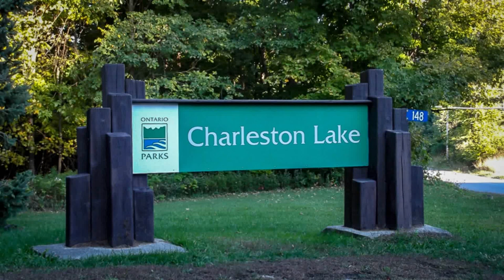3 Day Camping Trip:Day 2: Charleston Lake Provincial Park Trip Hike #1:Quiddity Lookout Trail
3 Day Camping Trip - Day 2: Charleston Lake Provincial Park
Day 2: 2 Morning hikes,
1-Hike #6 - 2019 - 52 Hike Challenge: Quiddity Lookout Trail,
2-Hike #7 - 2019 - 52 Hike Challenge: Hemlock Ridge Trail.
---Then it was hot so we took a small break at the beach and saw all the people enjoying the beautiful lake so we decided to go canoeing instead of going on our 3rd hike.
---After canoeing for 3 hours, we went to have a small late lunch at our campsite and it rained a bit so we had a very small nap till the rain stopped. At 5:00pm we decided to do that hike we postponed earlier today.
3- Hike #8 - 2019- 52 Hike Challenge: Sandstone Island Trail.